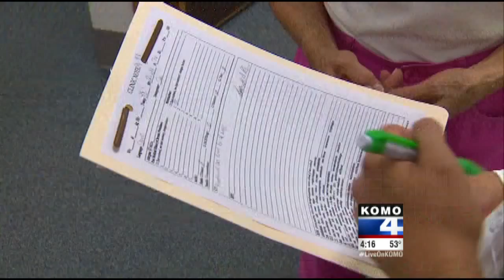Teresa Gonzalez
Bilingual News Anchor/ Reporter/ Weather